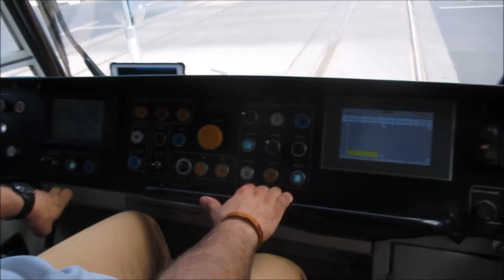Próbajárat az 1-es villamos kelenföldi szakaszán - Strassenbahn - Tram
2019. június 21-én két Tátra-szerelvény tesztelte az 1-es villamos Kelenföldig meghosszabbított új szakaszát. Átadás július elején.